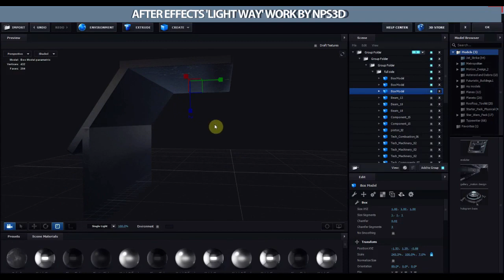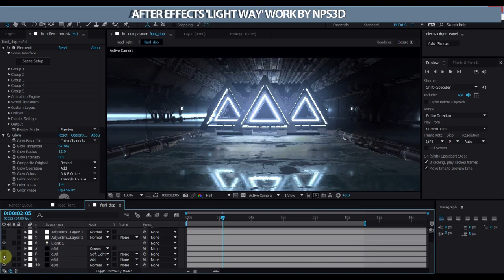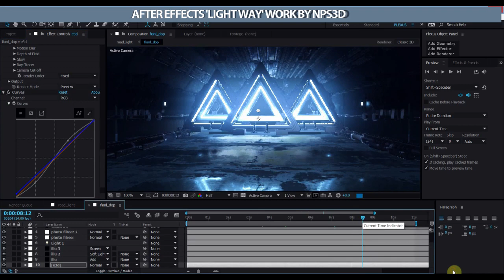AFTER EFFECTS 'LIGHT WAY' BREAKDOWN BY NPS3D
CONCEPT BY VC
here is a short breakdown of LIGHT WAY work
if you have any confusion .i think this video will help you

HERE IS MY WORK ..

***FOR REAL GLOW***
1-Dublicate the e3d layer
2-cahnge output illumination
3-apply glow  effect from effect panel
4- play with the values
i am sure it will help you for better render

I AM NPS3D KEEP WORKING AND KEEP SMILING :)

____I USE ____
AFTER EFFECTS
ELEMENT 3D
MOTION DESIGN
ROOF TEXTURE

IGNORE IT

AFTER EFFECTS LATEST SCI FI WORK
MOTIOM DESIHN 2 WORKS
VIDEO COPILOT ELEMENT 3D V2.2 WORK
AFTER EFFECTS CC 2016 WORK
AFTER EFFECTS NPS3D WORKS